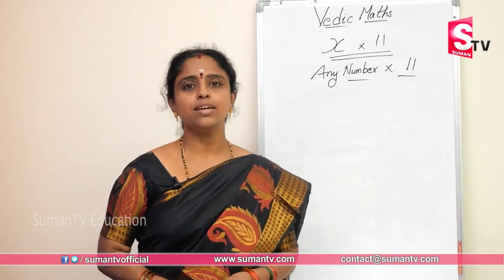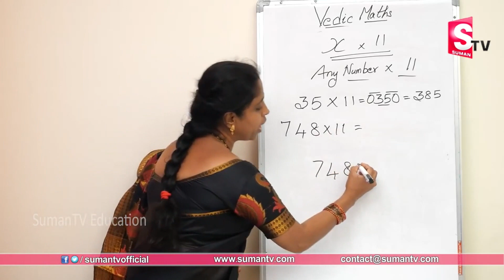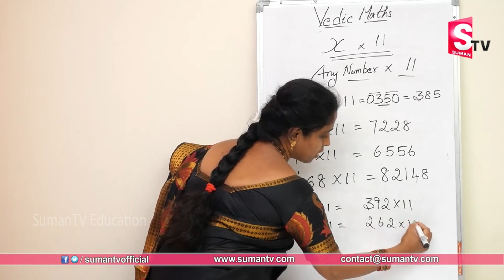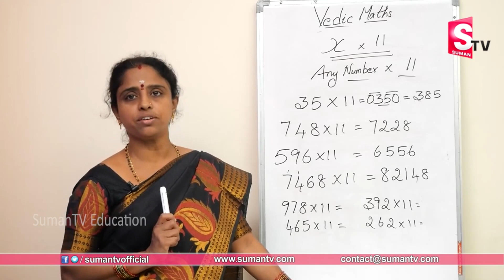Vedic Maths multiplication Tricks || Super Speed Math's Class Tricks || SumanTV Education